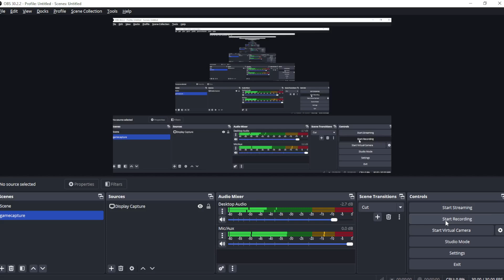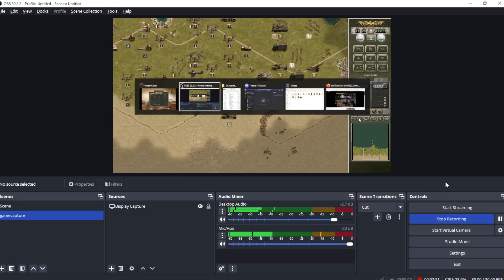Panzer Corps MP Allied Campaign Scenario 1 (Day 9) Italian Offensive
Italian Offensive Day 9:  (Coombes545 and I have started a brand new campaign of the Allied Campaign scenarios that are playable, unfortunately it is not as many as the Vanilla Campaign.)

This battle is very limited in scope but also very tricky to play.  You are tasked with holding a line for a time, and then retreating.  Holding the line, retreating.  You are not supposed to lose your objectives during the time they are main Objectives, and you will get chastised if you do.  You lose them too often and you lose.

Scenario 1
New mp Campaign with a player who is the 2nd highest rated player on Panzerliga.  The goal is to play the map the fastest.

I wanted a real challenger to play me on mp.  Now you will see what it is like to play a real player and take the lumps as they come.  Rolls just did not go my way on this one, and my overall strategy was just decimated.  This does not happen often, but something I think I may need to get used to when I play coombes545.  Enjoy!